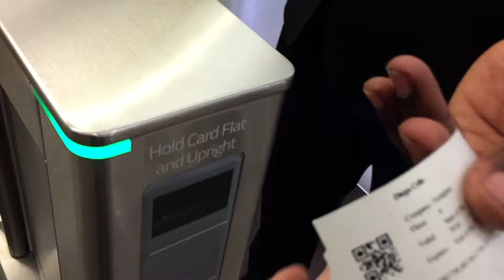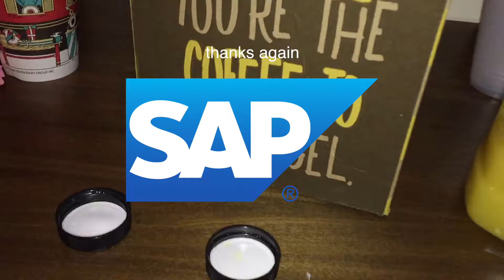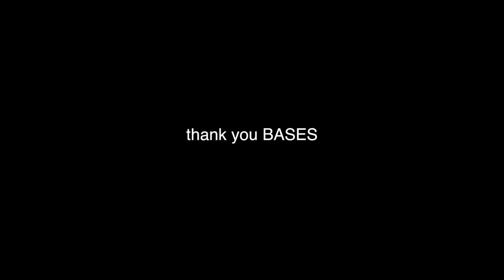BASES Treks @ Chicago - Day 3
The third video of a series commissioned by BASES Treks of Stanford University for its Chicago Thanksgiving Trip.